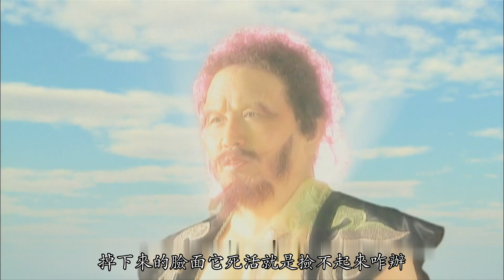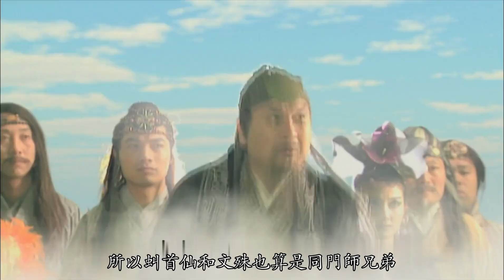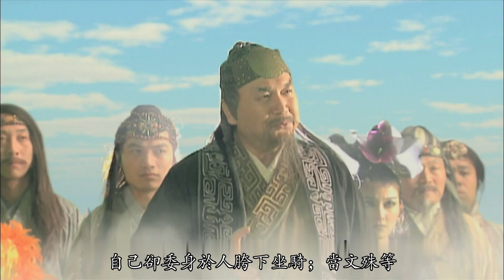【叨叨哥聊封神】封神中最丢脸的神仙，法术强地位高，封神后却沦为笑柄